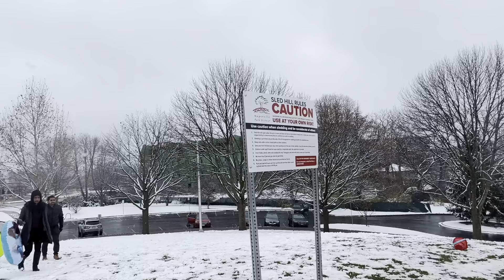1st Snow experience in USA || USA Telugu vlogs || Dheeraj Telugu vlogs || Snow time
Indian Vlogger,
MS in USA,
Masters,
Masters Degree,
Study Abroad,
Studying Abroad,
IELTS,
GRE,
University Selection,
USA
Bank loans
Masters
Prodigy finance
Avanse
Axis bank
Icici bank
Hdfc bank
Sbi
Bank loans
Bank loan for masters
Visa
Usa visa
VISA slots
EDUCATION GAPS
VISA process
Ds160 form
Sevis fee
VISA booking
Delhi
Mumbai
Chennai
Kolkata
Hyderabad
Visa
schoalrships